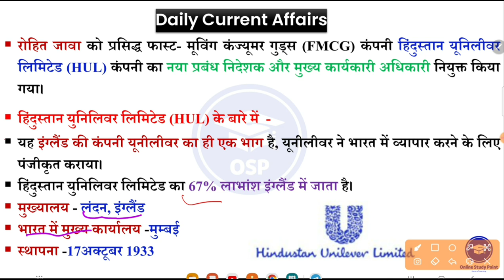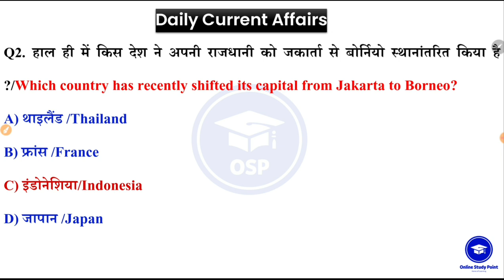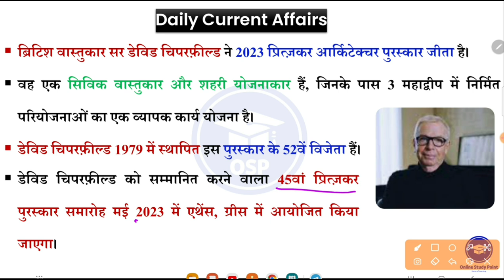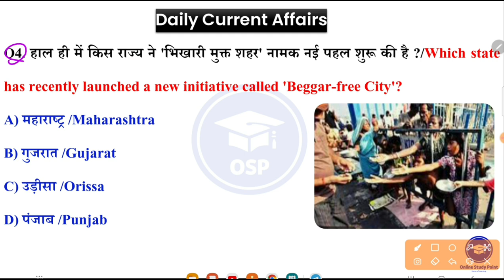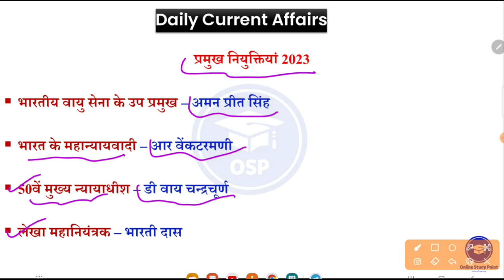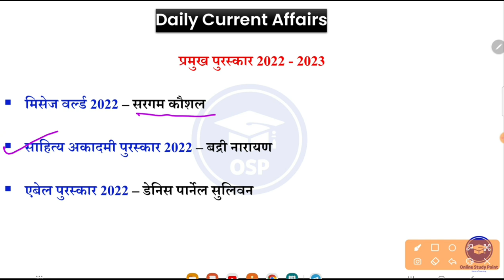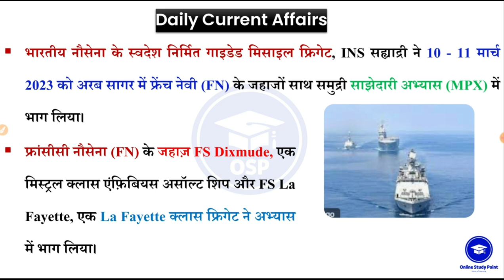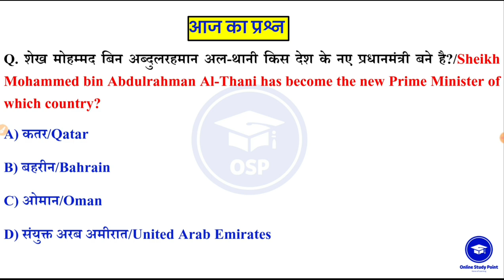13 March Daily Current Affairs 2022 | Today Current Affairs | Current GK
7 March Daily Current Affairs 2022 | Today Current Affairs | Daily Current Affairs | Current GK
📝सभी प्रतियोगी परीक्षाओं के लिए बेस्ट GK ebook 5000 One Liner Selected Questions

📝Maths Handwritten PDF notes Only ₹21